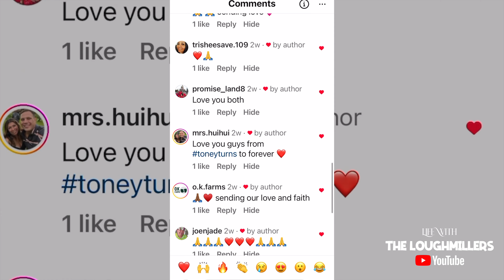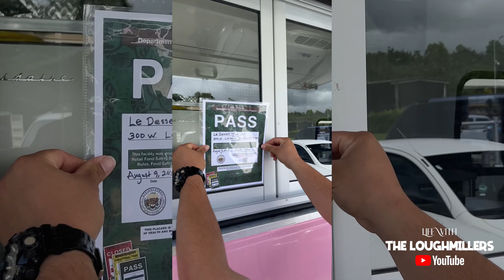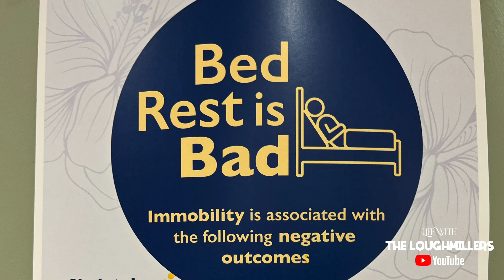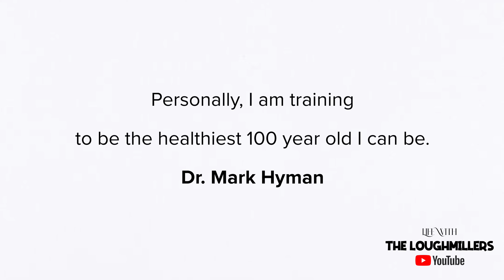"AN UPDATE FROM THE LOUGHMILLERS"...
Life has presented us with some challenges recently…We wanted to say thank you to all of you for reaching out and/or sending messages in support of us during this time❤️ It was definitely worth documenting…

If you want to see more of “The Loughmillers” subscribe to our channel and hit the notification bell to stay up to date with all of our new videos or follow us on Instagram @theloughmillers1

Also follow our businesses @simplysweetpopupbakeshop for yummy desserts @le.desserttruckhawaii “Hawaii’s Cutest Dessert Truck” and @beyondparadisetheband for the best in live entertainment!

GEAR:
Sony ZV-1
MICROPHONE: Rode Video Go II